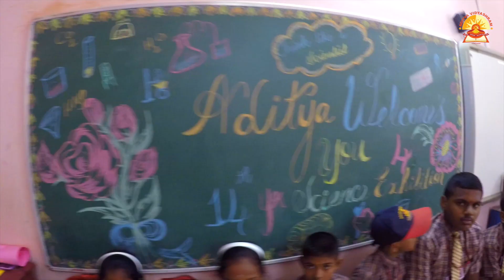Aditya Vidyashram Puducherry Annual Science Exhibition 2018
Aditya Vidyashram Puducherry Annual Science Exhibition Dec 30th 2018